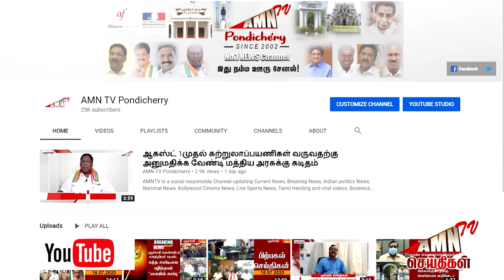விக்ரம் படப்பாணியில் போதை பொருள்..! - போலீசிடம் சிக்கிய காரைக்கால் 'Rolex'